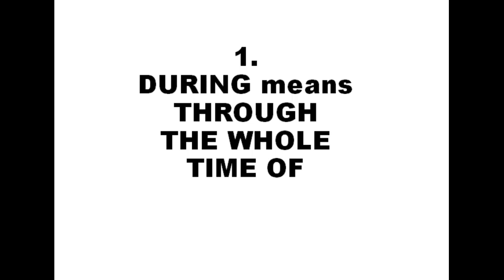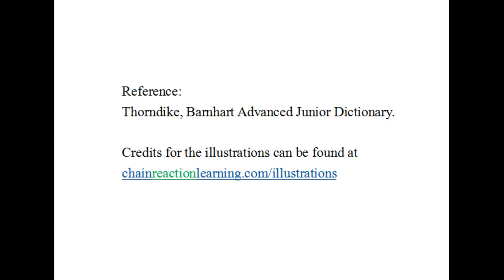DURING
Click this link to go to toddler's and beginner's reading lessons

In English sometimes you say two different words exactly the same but they mean two different things. Sometimes words are not the same but  almost  the same and they mean very different things.  Sometimes a word has two or more definitions for the same word and they mean very different things.  These videos show most of the definitions for each word and my voice on the video tells you how the word sounds and how it is used in a sentence.  I also give you a picture of that definition. Enjoy! June Rosenberry